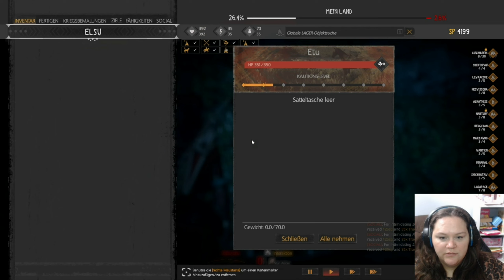This Land is my Land gameplay deutsch [ S1 E16 ] Ab hier Kämpfe ich alleine.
Können wir unser Land verteidigen und die Eindringlinge zurückdrängen ?

TITEL: This Land Is My Land
GENRE: Aktion, Indie, RPG, Simulation, Early Access
ENTWICKLER: Game-Labs
PUBLISHER: Game-Labs
VERÖFFENTLICHUNG: 20. Nov. 2019
VERÖFFENTLICHUNGSDATUM FÜR EARLY ACCESS: 20. Nov. 2019

This Land is my Land gameplay deutsch